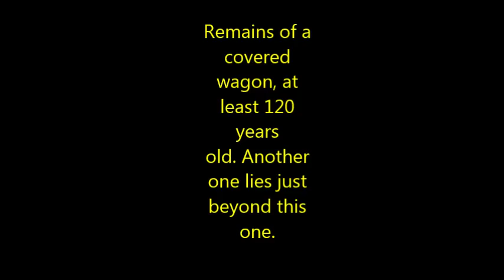Covered wagon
Very old covered wagon that some asshole destroyed for the scrap metal.